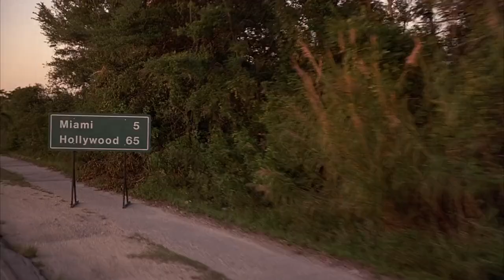perez family 1995 - foot kissing, foot seduction